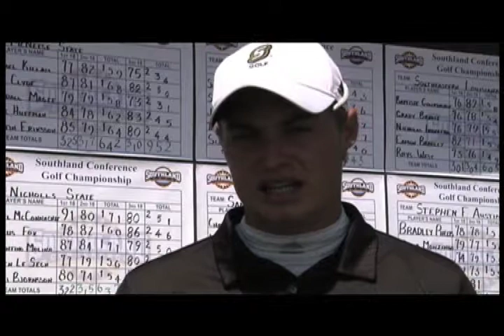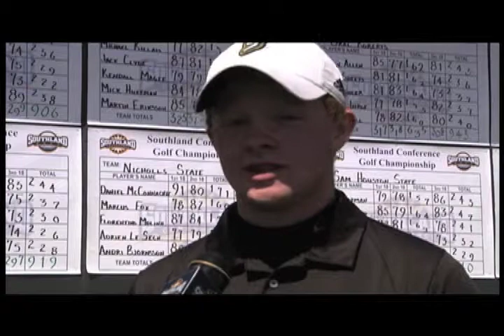Inside Southeastern Baseball with Jay Artigues - Show 12 (3 of 4)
Academic honors, Feature of the Week - Southeastern golf team, Tip of the Week